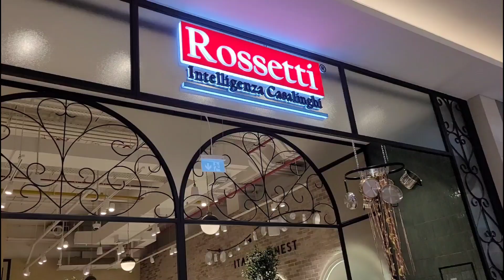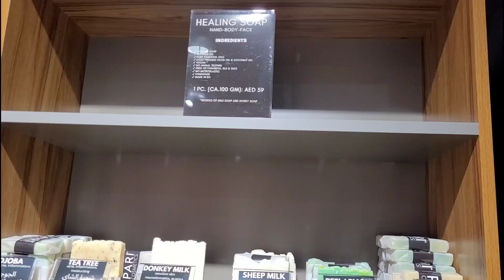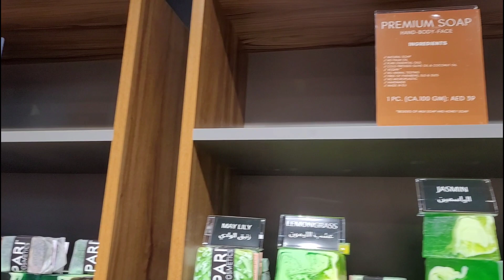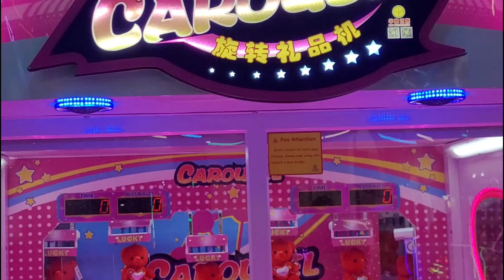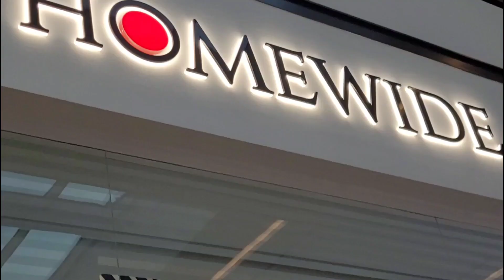Dubai Hills Mall | One of the best shopping mall | An outing with kids